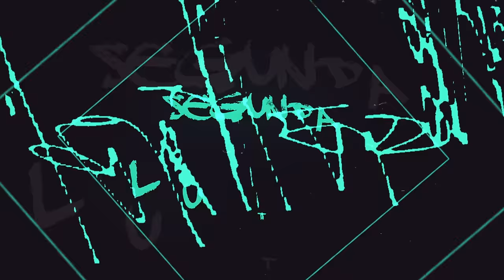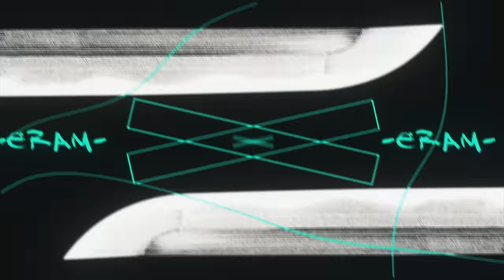♪ Toda Seigen (Tenkaichi) | Visão Sombria | AniRap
▶ Mangá: Tenkaichi

- Contato Profissional -

- Créditos -

▶ Voz/Letra: AniRap
▶ Participação Especial: @nikmouu e @Shooter_sz
▶ Mixagem/Masterização: Dakvir (@prod.dakvir)
▶ Editor: @Cemega, Ranori (@ranori.zip), Gab (@UmGab1), Akuma (@akumaeditor), Ozy (@ozymonde), Realista (@Byrealista), Surfate
▶ Beatmaker: @HunterMsc  e @thezaneofc
▶ Thumb: @MSdaikiOficial
▶ Ilustração: @7sketch

URT

- Tag -

♪ Toda Seigen | Visão Sombria | AniRap